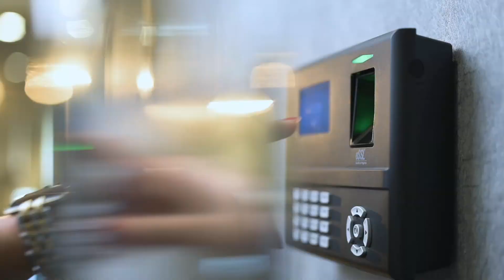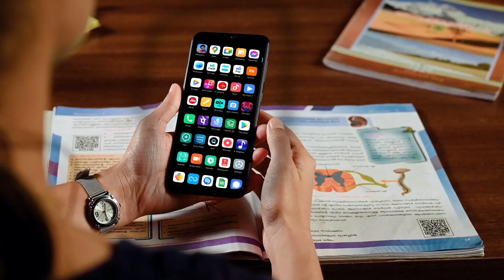iluzia -The future technology | Edutainment Company | Kerala | Startup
iluzia Lab is registered as the LLP entity and recognized as an edutainment company by Kerala startup mission and ministry of promotion India. We are experts in emerging technologies such as augmented reality, virtual reality, metaverse, computer vision, Artificial intelligence, robotics, practical reality, media production and more. We assist and advise organizations on how to take advantage of future technological prospects to boost their business.